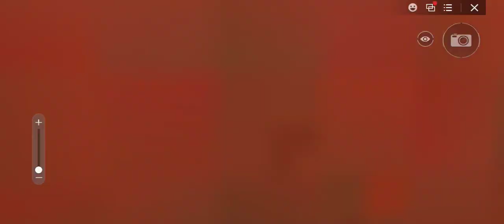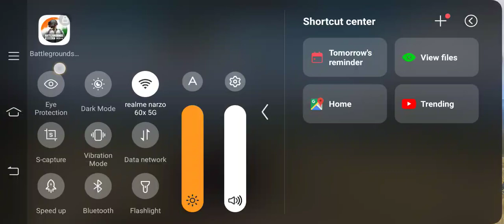BGM I long video (1000k)?🏹💬💯👍bgmilive ✅💯💬🐍👍gaming 😁💯☑️😇bgmihighlights 🔎🏹✅😁👍🐍💬💯😠bgmilive 😊⭕😂